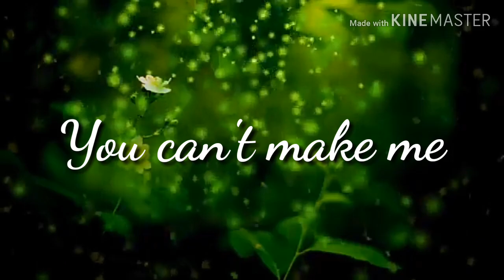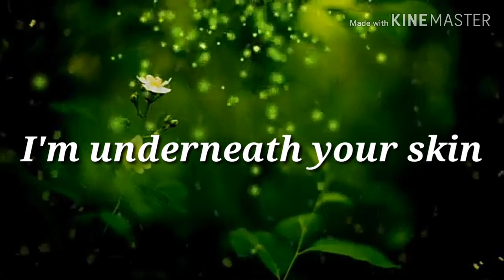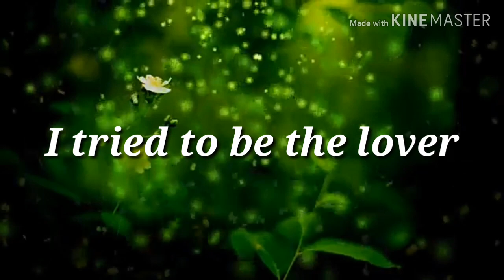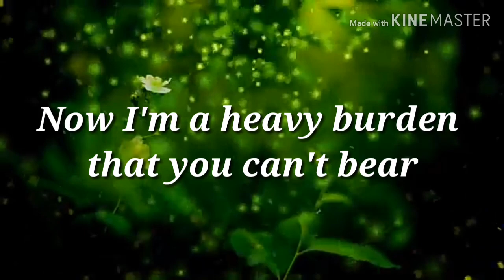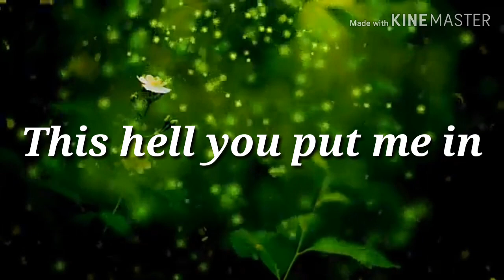Digital Daggers - The Devil Within Nightcore HQ lyrics!!!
I will keep quiet
You won't even know I'm here
You won't suspect a thing
You won't see me in the mirror
But I crept into your heart
You can't make me disappear
Til I make you

I made myself at home
In the cobwebs and the lies
I'm learning all your tricks
I can hurt you from inside
I made myself a promise
You would never see me cry

You'll never know what hit you
Won't see me closing in
I'm gonna make you suffer
This hell you put me in
I'm underneath your skin
The devil within

When you think you're all alone
Seeping through the cracks
I'm the poison in your bones
My love is your disease
I won't let it set you free
Til I break you

I tried to be the lover to your nightmare
Look what you made of me
Now I'm a heavy burden that you can't bear